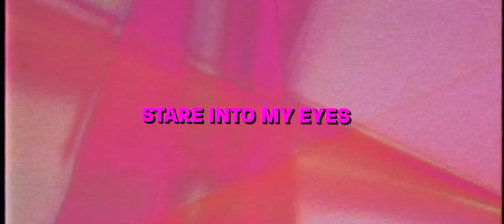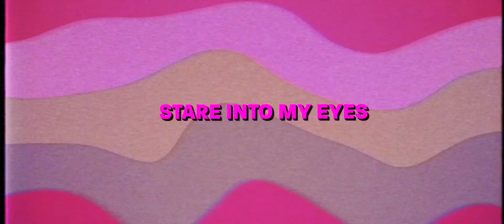GPF x Kutski - Stare Into Your Eyes [Greazy Records]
The collab nobody asked for is out now!!